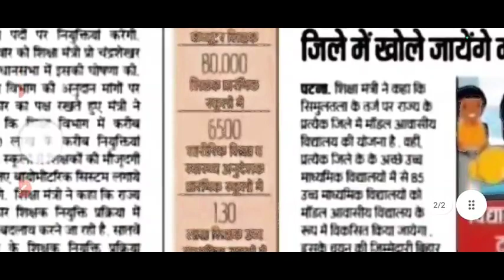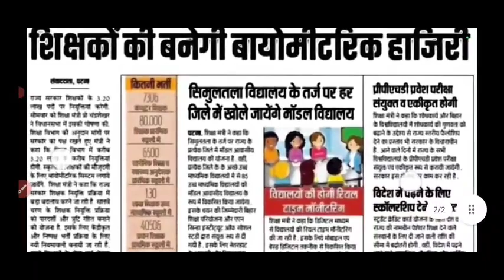,खुशखबरी, नई शिक्षक भर्ती की घोषणा, रहे सावधान!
खुशखबरी, नई शिक्षक भर्ती की घोषणा, रहे सावधान! लेलो नौकरी मुठ्ठी में,